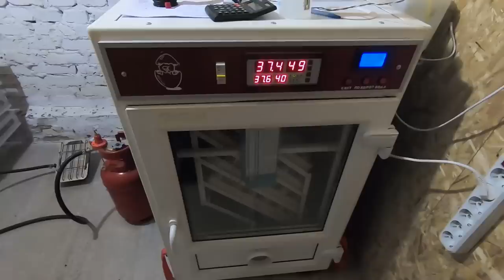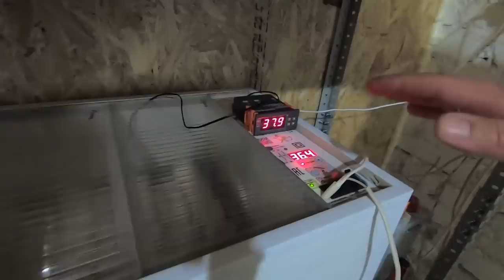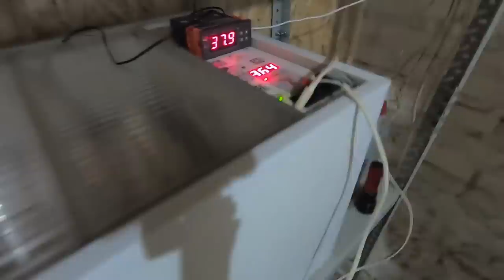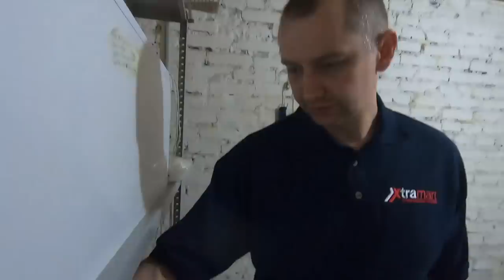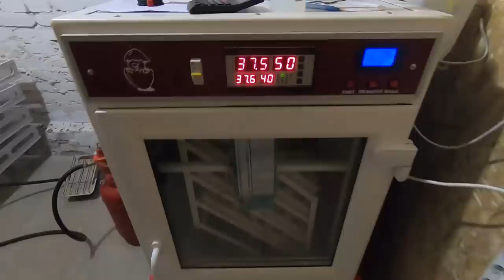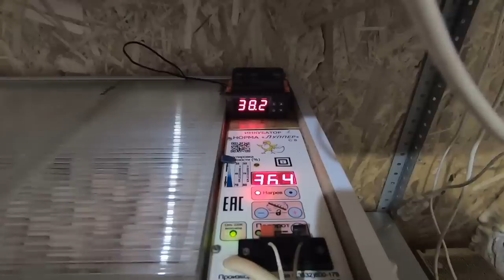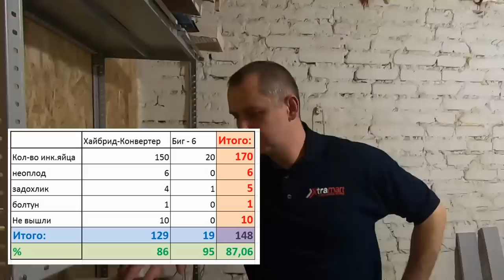ИНКУБАЦИЯ ИНДЕЙКИ. Особенности. Наблюдения. Вывод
Инкубация индейки, процент вывода индюшиных яиц, датчик на яйцо, Какую температуру инкубации выбрать. Индейка Биг-6 и Хайбрид Конвертер.